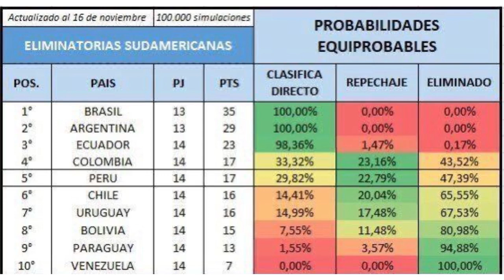¡Ganamos y nos quedamos a 3 puntos de Catar! ⚽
Junto a Pancho Molestia & Jose Alberto Molestina ¡Te leemos!